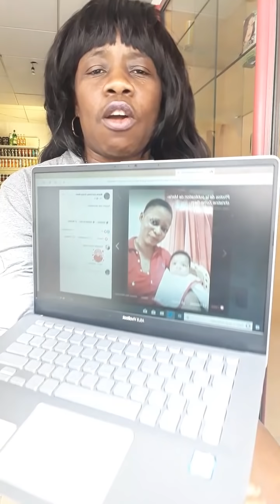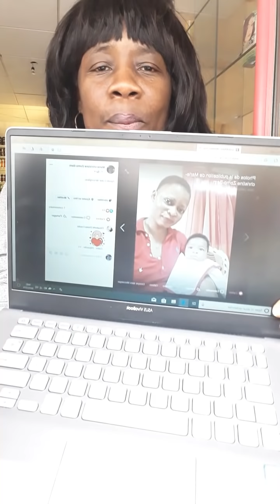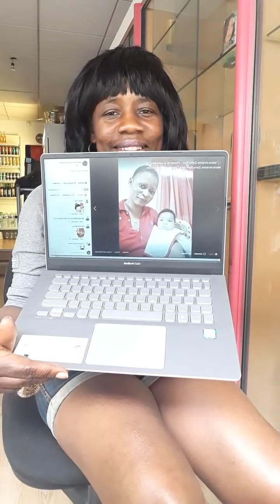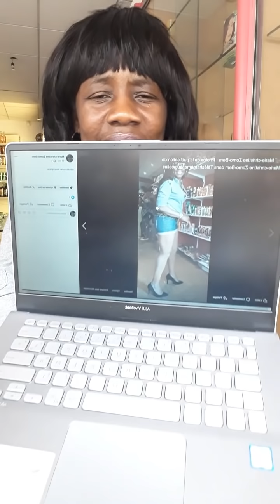Soutien total à compressor